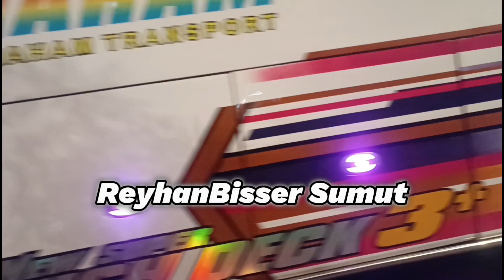V4 ‼️PAIMAHAM 99 OTW PEKANBARU